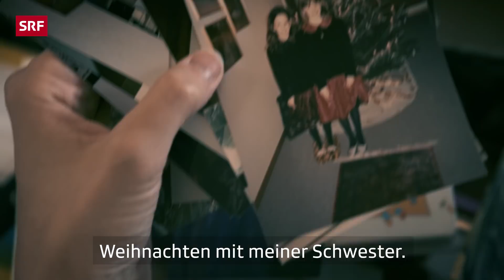Wie man als Gehörlose den Alltag als Mutter meistert | True Life | SRF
Fabienne ist seit ihrer Geburt gehörlos — im Gegensatz zu ihrer ganzen Familie. Wie sie trotz ihrem Handicap ihren Alltag als Mutter von zwei Kindern meistert, siehst du bei True Life.

Gehörlos zu sein war nicht immer einfach, hat sie aber noch viel stärker und selbstbewusster gemacht. In unserem Format «True Life» erzählt sie von ihrer Kindheit, ihrem jetzigen Leben und von ihren Wünschen.

*Das ist «True Life»:*
Raus aus dem Studio, rein ins Leben. Wir besuchen die Protagonisten aus «True Talk», welche tagtäglich mit Vorurteilen zu kämpfen haben, in ihrem persönlichen Umfeld.